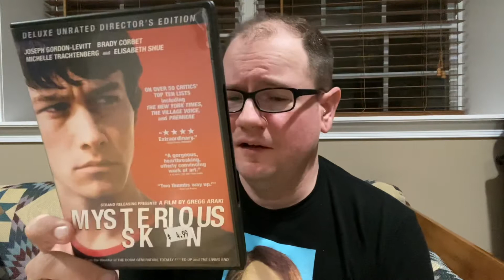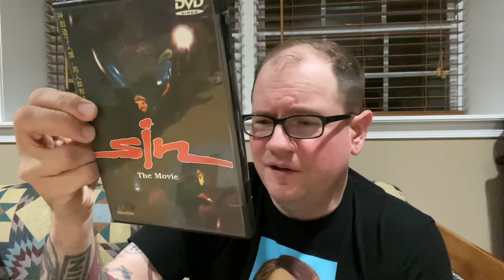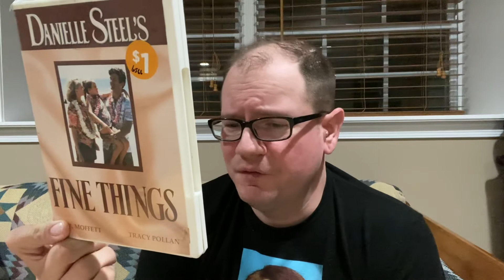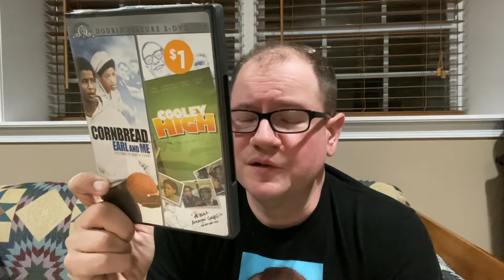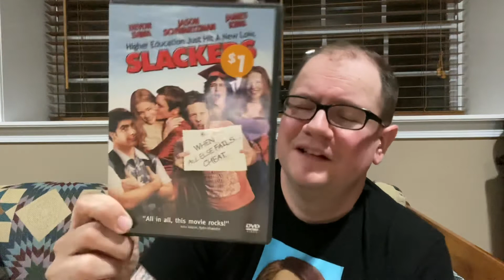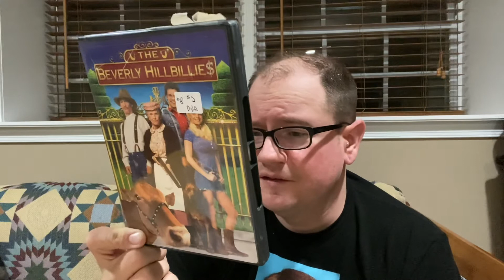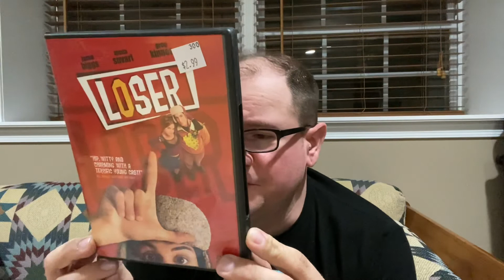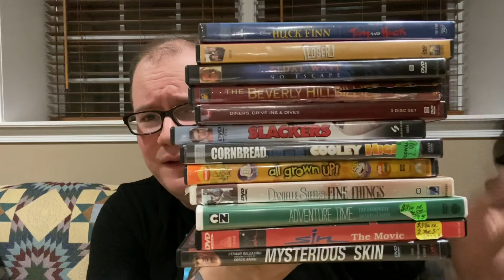Small stack of DVDs from Sunday’s outing 5/17/22